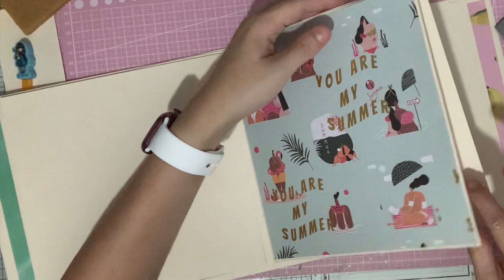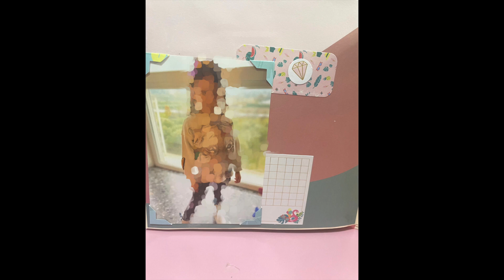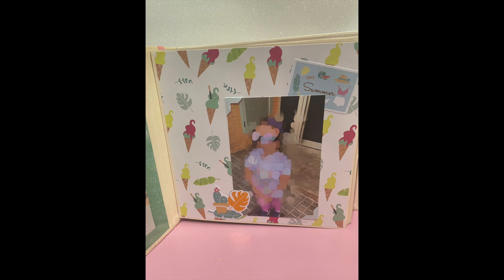ALBUM VERANO PARA ZONA SCRAPERA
🌞 ¡El álbum de verano más emocionante ha llegado! 🏖️ Sumérgete en un mar de recuerdos mientras exploras páginas llenas de sol, arena y diversión. 🌊🍦 Desde momentos relajantes en la playa hasta aventuras bajo el sol, este álbum scrapbook captura la esencia del verano en cada página. 📸🌴 Con una combinación de fotografías vibrantes, pegatinas coloridas y elementos decorativos playeros, cada detalle te transportará a tus momentos favoritos de la temporada estival.
✨🏄‍♀️ Prepárate para revivir las risas, los abrazos y los inolvidables momentos con amigos y familia.
🎉🌞 Este álbum de verano te llevará en un viaje lleno de aventuras, creando un tesoro lleno de recuerdos para toda la vida.
 ¡No esperes más para sumergirte en este maravilloso viaje de verano! 🌅🌺